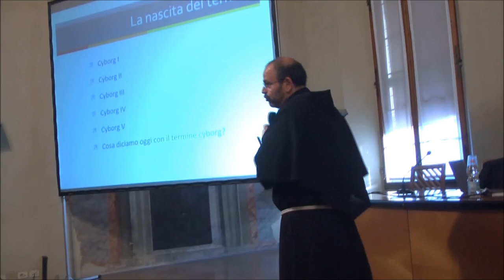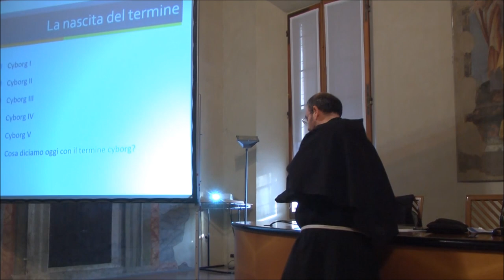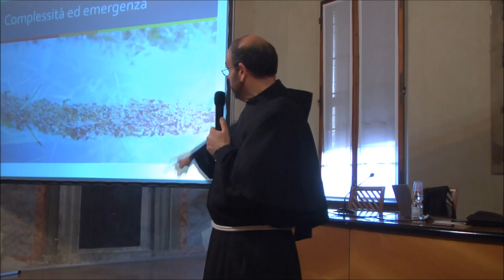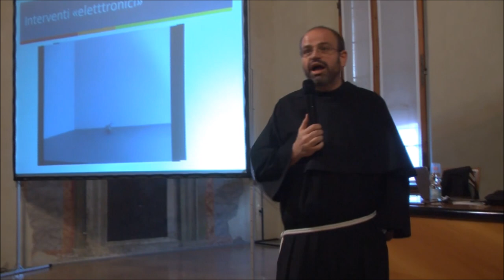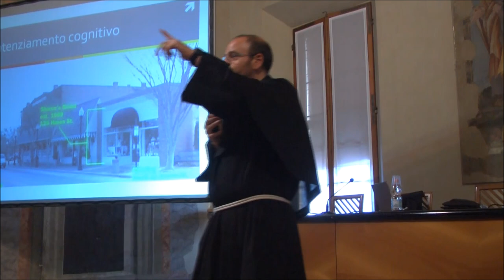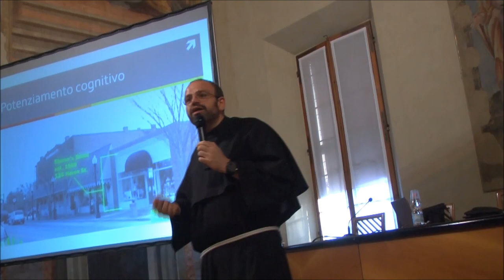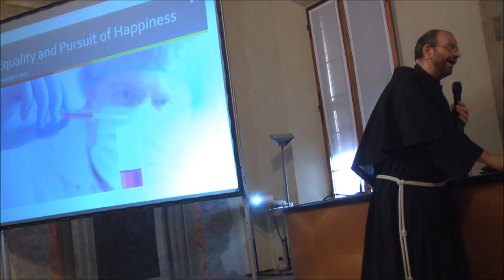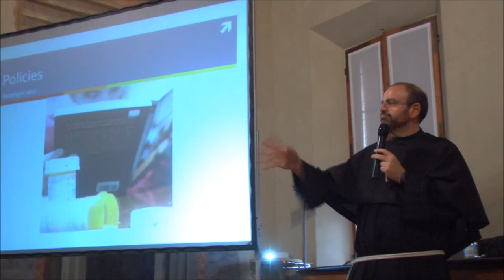Paolo Benanti, “Cyborg, l’era del post-umano”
Come integrare sviluppo tecnologico e rispetto della dignità della persona? Ce ne parla un frate del Terzo Ordine Regolare, un’autorità nel campo della bioetica (Festival Francescano, Bologna, 23 settembre 2017).